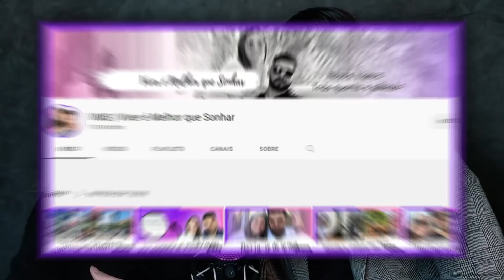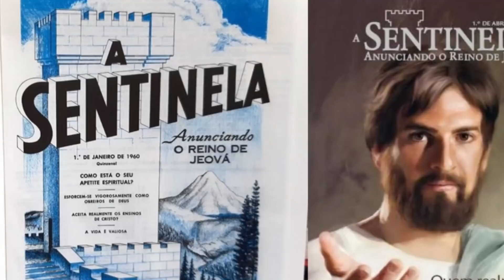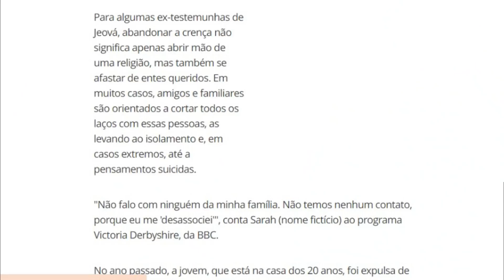A VERDADE SOBRE TESTEMUNHAS DE JEOVÁ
Nesse vídeo vamos conhecer um pouco mais sobre as controversas práticas dos Testemunha de Jeová.

Ilusionistas são mestres em detecção de mentiras, fraudes mediúnicas e espirituais. Aqui eu uso todo meu conhecimento na milenar Arte do Engano pra mostrar como agem os enganadores modernos (charlatões e golpistas).
Usaremos sempre uma abordagem cética e científica.

►Entre no nosso grupo do TELEGRAM para discutir fraudes sobrenaturais e pensamento crítico